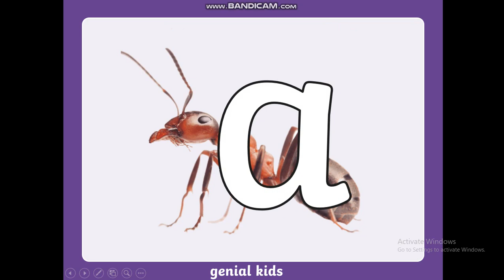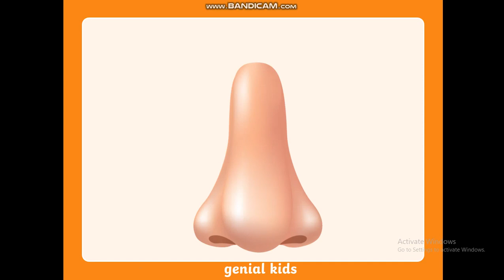Phonics learning step 1: identification of letter sounds and associate with objects- S a t i p n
Learn to read and spell easilyidentification of sounds and associate with objects- The first group of letter sounds phonics: S at I p n.

One way to ensure kids grasp the concept of letter-sound is by introducing the sounds one at a time and associating each with many objects around. DO NOT introduce all six-letter sounds at once.

The aim is for children to be able to see a letter and then say the sounds it represents out loud which is also known as decoding.

We started with these set of letters because they can be easily arranged into a variety of different words. ( Sat, tin, pin etc.)